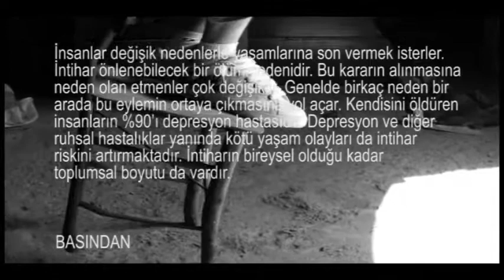Deadwalker - Gölgelere Gizlen [Directed & Prod. By O-KooL]